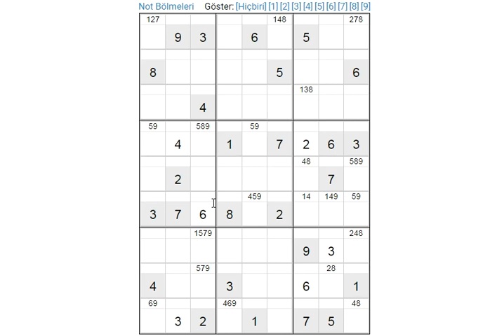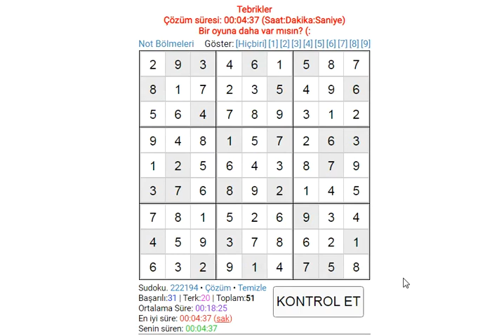EXPERT SUDOKU 266 SUDOKU 数独 סודוקו سودوكو सुडोकू СУДОКУ 數獨 스도쿠 ՍՈՒԴՈԿՈՒ ซูโดกุ სუდოკუ ΣΟΥΔΟΚΟΥ